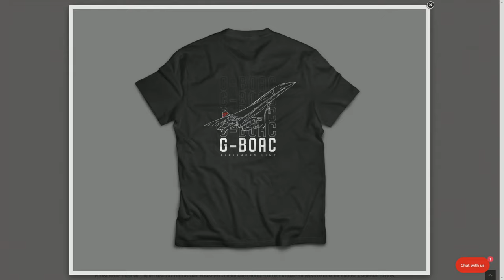🔴 *TURKISH A330 Special at 2:10:00* - 4K Manchester Airport LIVE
*Key Movements*
12:56 - Kuwait A330 *Old Scheme*
1:09:00 - A380 Arrival
1:25:34 - Qatar 777 *Smooth* Arrival
2:10:00 - Turkish A330 *Special UEFA Scheme* First catch for us!
2:13:26 - Icelandair 757 Departure
2:37:38 - Kuwait A330 Departure *Old Scheme*
3:30:43 - A380 Departure
3:46:55 - Tui 767 Arrival

Live Plane spotting 4k resolution from Manchester Airport live. Our Channel is focused on LIVE Planes Spotting from Manchester International Airport, UK featuring the Airbus A380. Live streaming from the Runway Visitor Park, Manchester Airport. Currently using dual runway ops at MAN, catching airplanes taking off and landing on two separate runways. The second busiest of the airports in the UK behind London Heathrow (LHR). We livestream the aviation live action multiple times a week, our usual schedule is:
(All times UK/GMT)
MONDAY (Flight Sim Streams): 6pm
WEDNESDAY: 10am
THURSDAY (Vancouver Special): 7pm
SUNDAY: 10am

Our Equipment:
Photography Camera
Host Camera
Aviation Microphone
Camera Bag
Camera Waterproofing
Powerbanks for tablets and phones
Stand for tablets and phones
Men's Thermal Long Sleeve Vest
Thrustmaster TCA Captain Pack X

Aircraft due today:
- Emirates Airbus A380
- Qatar 777
- Etihad 787 Dreamliner
- Singapore A350-900
- Jet2 757
- Virgin A330
- TUI 787 Dreamliners
- Cathay A350
And many Ryanairs, easyJets ect.

We sadly do not get any Boeing 747s at Manchester anymore.

Become one of our amazing VIPs and help us continue to do what we do and get the following perks:
➤Tower badge next to your name in the chat
➤Access to custom emojis in the chat
➤Access to VIP only chat
➤Behind the scenes content & extra live shows
➤Access to the exclusive VIP Lounge!
➤Discounts of up to 20% on selected merch
➤Exclusive VIP Merch

Manchester Airport Information
MAN / EGCC
TWO Runways
23R/05L and 23L/05R
3 Terminals

Other Streamers we like:
Noel Philips travel vlog
LA Flights lax plane spotting
SydSquad sydney live
Aviation In Action
Bigjet TV Heathrow LIVE
Macc Aviation manchester southside
Simon Lowe Live Manchester

Enjoy our LIVE show from Manchester Airport in 4K free and unrestricted amazing LIVE AVIATION. Get involved in the community and enjoy fantastic views from Manchester Airport.